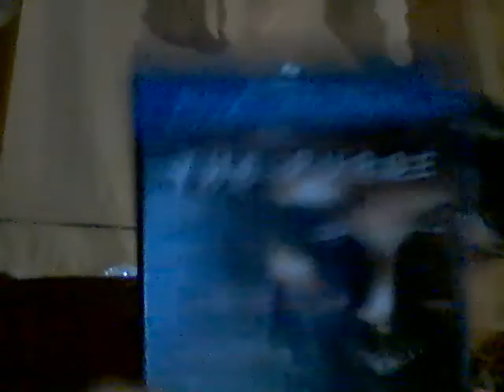Energy Drink Show 6-9-21!